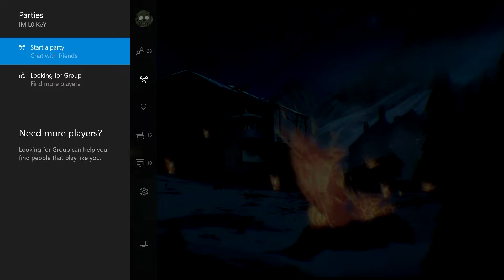MEMEOFDUTY: ZOMBIES EDITION!! #1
hope you guys enjoy these type of videos if you want more let me know!!